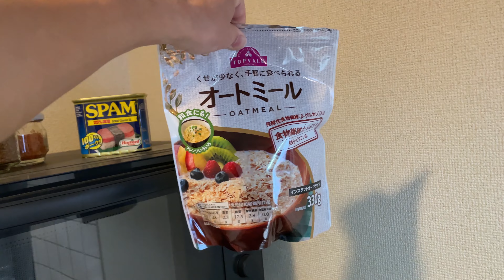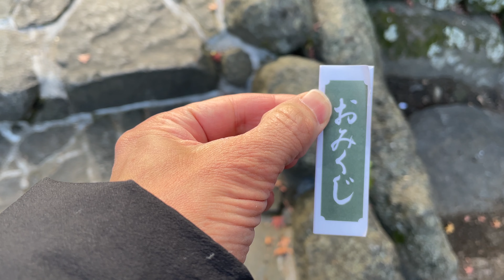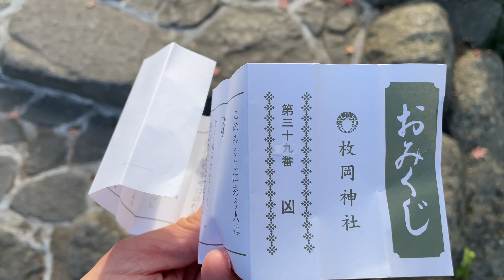【おみくじの結果】見たこと無いやつ出た！40代一人暮らしの日常/生活/暮らし/ルーティン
コメントもお気軽に～！孤独なんで(笑)

最近のアップロード：
【2023年】脱無職を目指す！明けましておめでとうございます。今年もよろしくお願いします。40代一人暮らしの日常/生活/暮らし/ルーティン
年越しそばを食べながら2022年を振り返る40代一人暮らしのvlog/日常/生活/暮らし/ルーティン
【2023年の運勢】占いって信じますか？40代一人暮らしのvlog/日常/生活/男性/無職
【年末ルーティン】大掃除そして自炊のレベル上がってくる日常。40代男性の一人暮らし/生活/日記
鴨川にて無職のお金の事情や心境を喋ってみた。40代/一人暮らし/日常/生活/暮らし
実家でニートから無職一人暮らしになって4ヶ月の感想と思う事。無職40代自立への道
【大失敗】日常VLOGのつもりが和尚さんのような坊主になりました。無職40代自立への道